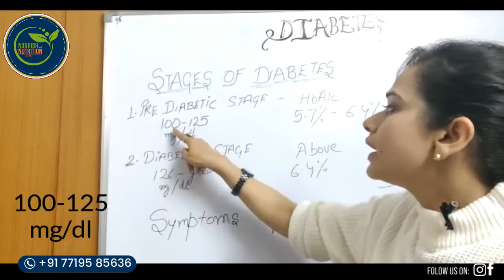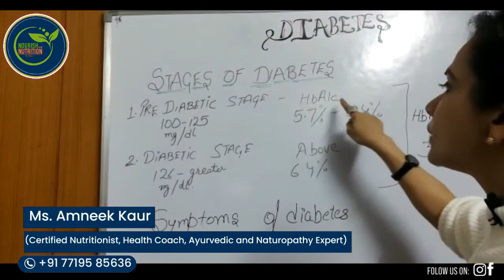All About Diabetes and Its All Stages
- Pre Diabetic Stage
- Diabetic Stage
T0 more know, Visit Nourish with Nutrition by Amneek